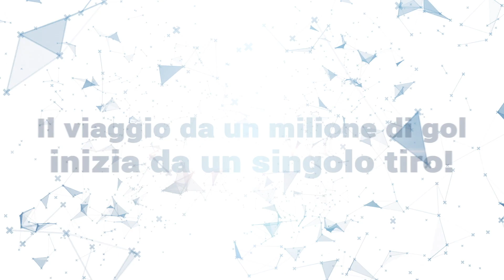Captain Tsubasa | Trailer | PS4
Competi online da solo o con un amico per scalare le classifiche e diventare la migliore squadra di calcio!